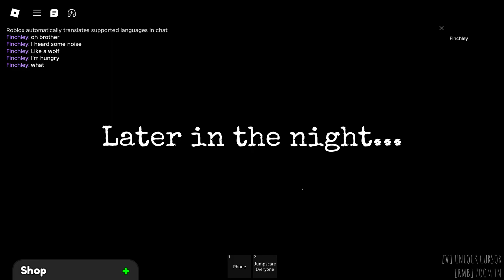My crazy ex is stalking me!!! - Roblox horror game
My crazy ex hasn't accepted our breakup that well. And now she wants revenge!!!